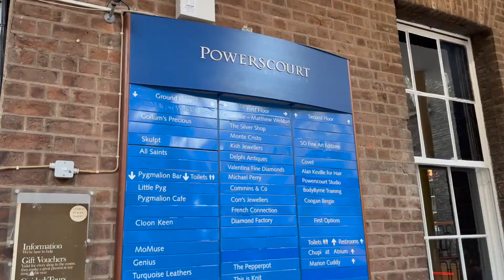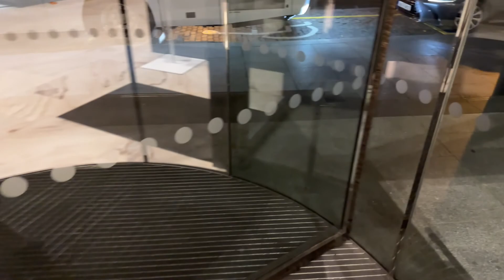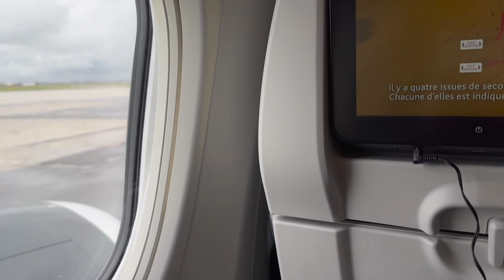24hrs in Dublin Vlog | Filming with iPhone 14Pro Max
Hope everyone enjoyed their Thanksgiving / Friendsgiving.
I recently visited Dublin for the first time and OMG it was amazing. I wanted to test out the iPhone 14 Pro Camera, so everything is filmed with my iPhone. Sadly, the mic wasn't the greatest so some clips are slightly quieter. But overall, I would say that the camera quality, especially with the stabilization was great. I was lucky enough to bring my boyfriend on my layover. Even though I couldn't do much of the touristy things (due to short amount of time), I enjoyed my time in the bars!

- I went to the H&M and Zara by the Stephen's Green Shopping Centre
- Stopped by Milano's on Essex Street
- Went over the Ha'penny Bridge
- The Temple Bar Pub
I cannot wait to go back for vacation instead of work and explore more things. Ta-ta see you in my next one!